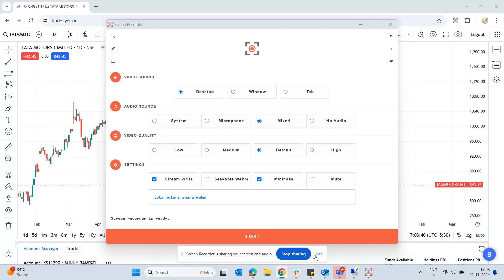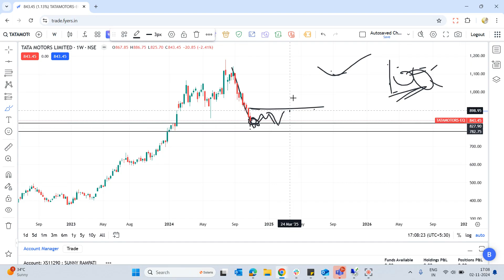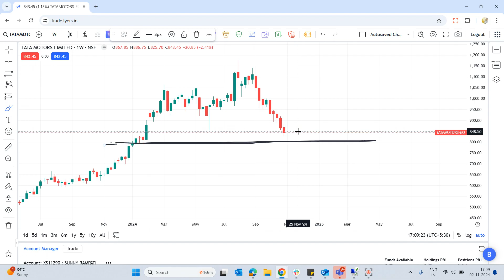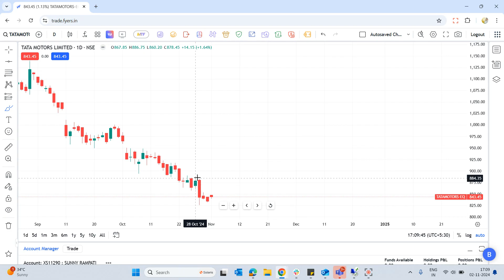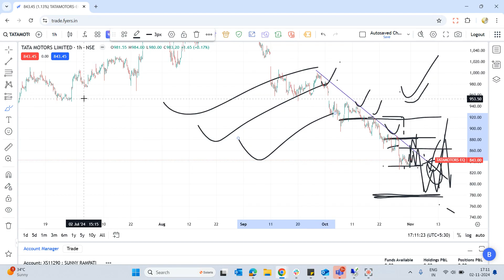TATA MOTORS share Target ‌। Tata motors share news today । Tata motors Share latest news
Tata motors share is trading in a range. Please before taking any decision consult your advisor and do your own analysis.

Tata motors share latest news | Tata motors share latest news today | Tata motors share analysis | Sort term trading | Share to invest | Earn Money | Share market | Swing Trades ideas | swing trade